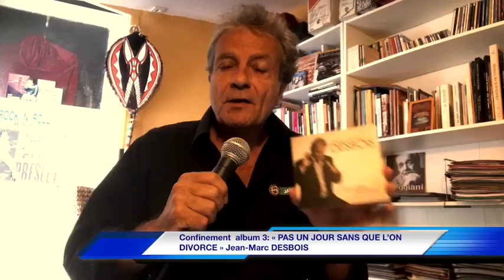PAS UN JOUR SANS QUE L'ON DIVORCE Jean Marc Desbois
Un peu de douceur avec JEAN MARC DESBOIS